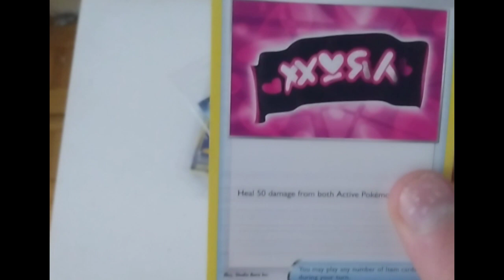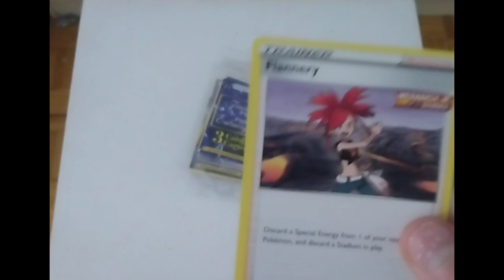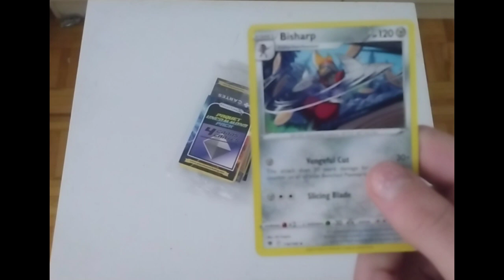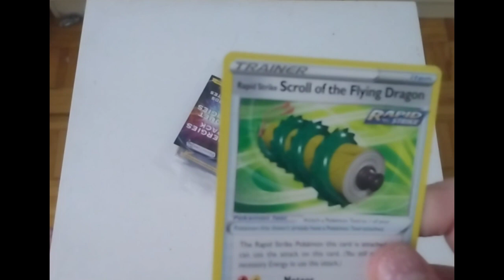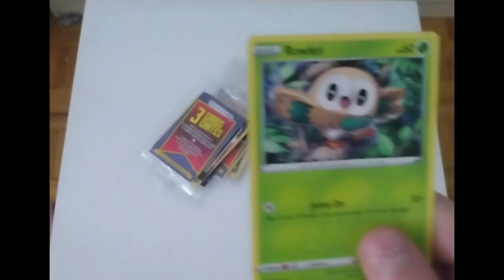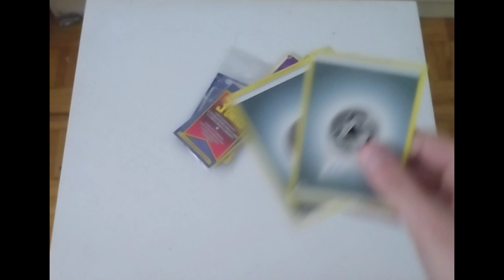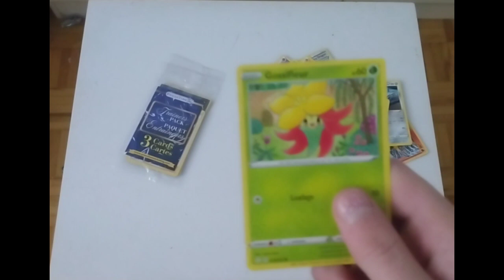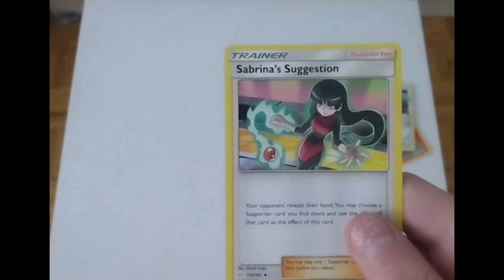j'ai ouvert plein de packet de carte pokémon.